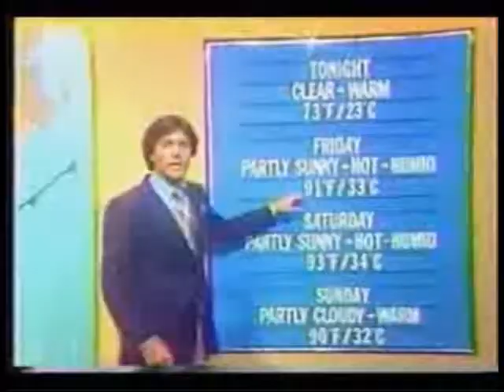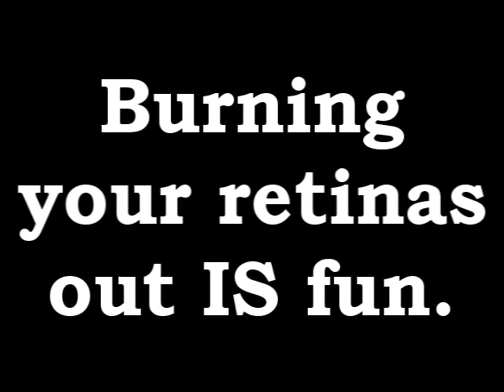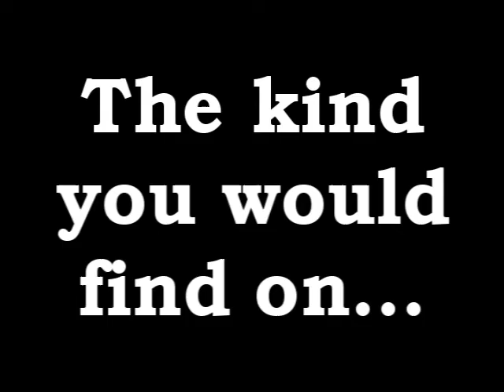Eyewitness RAVE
A really silly video where I was experimenting more with video editing software over a decade ago, specifically with pacing still images to audio. Every image is unique and there are no duplicates. Can you spot them all?